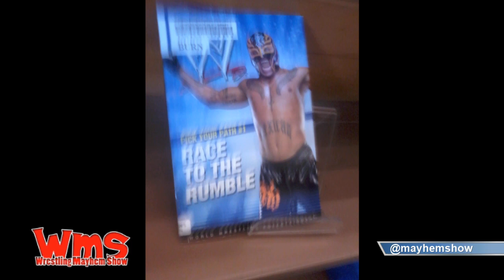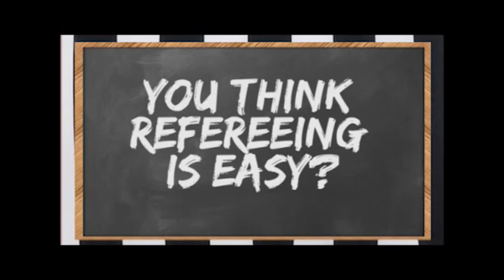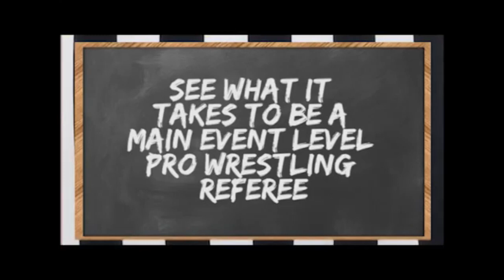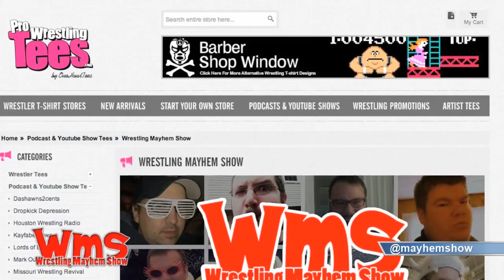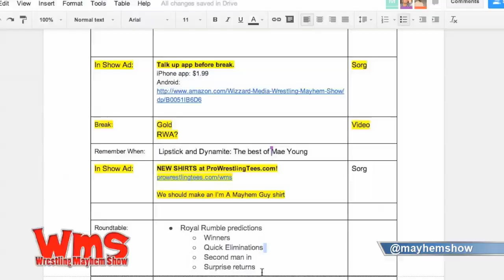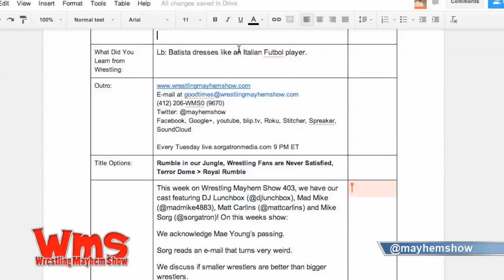Wrestling Mayhem Show 403: Terror Dome (greater than) Royal Rumble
Wrestling Mayhem Show 409 royal rumbleThis week on Wrestling Mayhem Show 40e, we have our cast featuring DJ Lunchbox (@djlunchbox), Mike Sorg (@sorgatron), Matt Carlins (@mattcarlins) and the crew! On this weeks show:

We acknowledge Mae Young's passing.
Sorg reads an e-mail that turns very weird.
We discuss if smaller wrestlers are better than bigger wrestlers.
We talk about the American Wolves signing with TNA.
We debate if Tommy Dreamer can make TNA a better company.
We talk about our favorite weapons in wrestling.
We have a wrestling roundtable discussing:
Our favorite Mae Young memories.
The Royal Rumble: Are we excited? Who will win? Who will be surprise entrants?
Possible Undertaker opponents for Wrestlemania.
What we learned from wrestling this week.